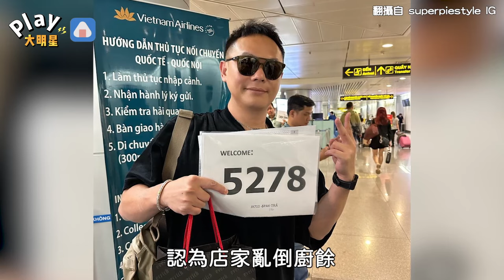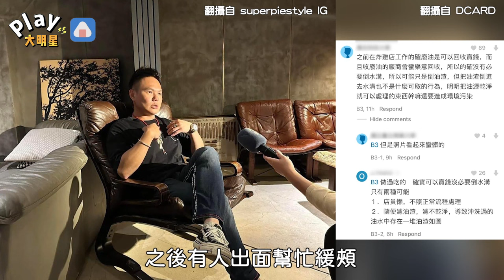Toyz意外拍到超派炸雞偷倒廢油 店家澄清回應秒被刪有貓膩